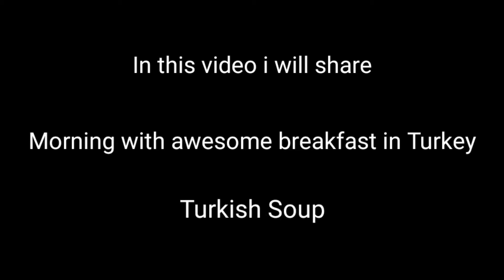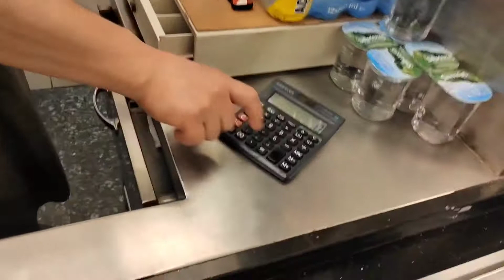Turkey Breakfast - Tasty food in Turkey - Istiklal street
Hi,

In this video i will share my experiance about turkish breakfast. Turkey is very beautiful. Turkey food is very tasty and i will details about turkey breakfast.

Mohammad Ayaz
Travel with Ayaz